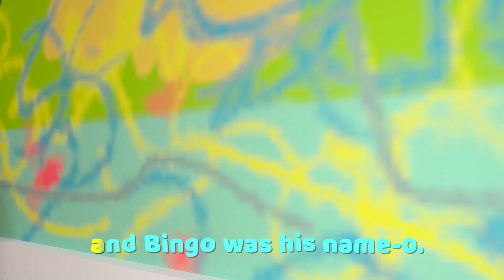Bingo Nursery Rhymes For Kids